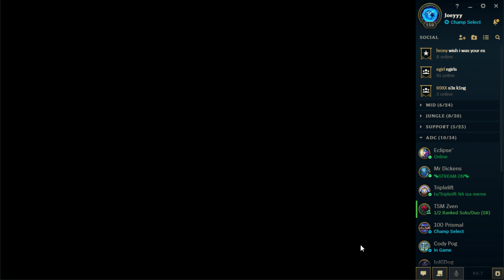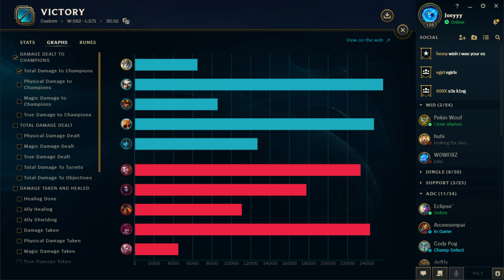Brendan McGee Live Stream